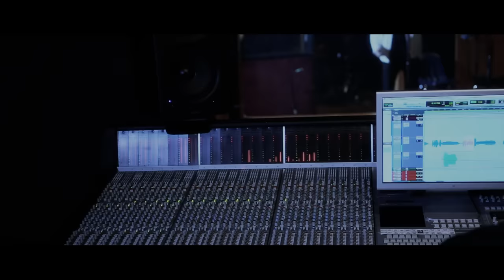Eddie Jones - Walking Away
Music video for Walking Away performed by Eddie Jones.